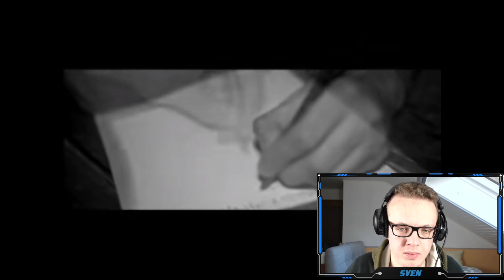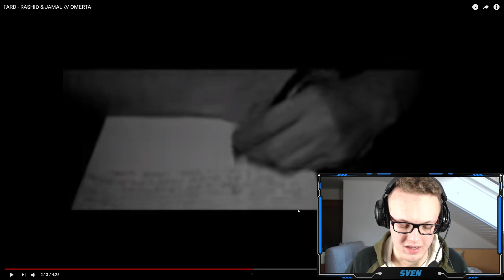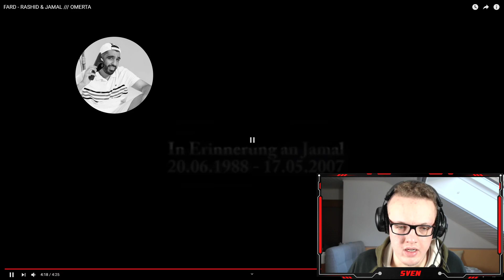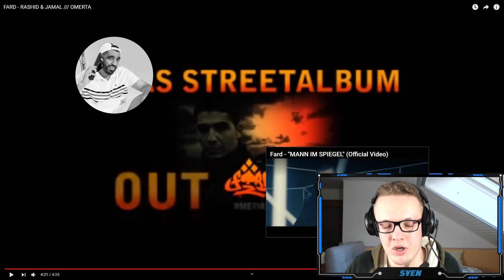FARD - RASHID & JAMAL /// OMERTA Reaction